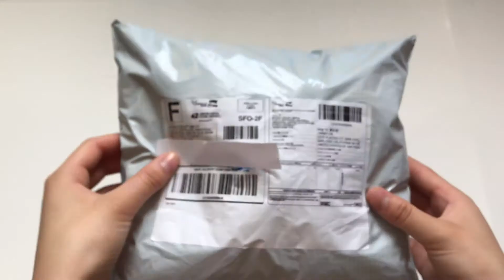modes4u squishy haul *:･ﾟ✧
i still don't know how to use this :/ I'm confuzzled,
the squishies are so aesthetic, its just the lighting and my editing that's horrible
how do people edit videos omg, it took me 3 hours to edit like one min of it and i was too lazy to finish lol

But hEY I'm @meowthycat on instagram hehe